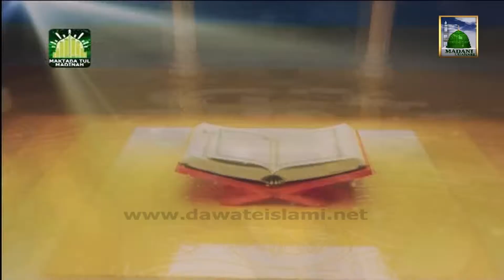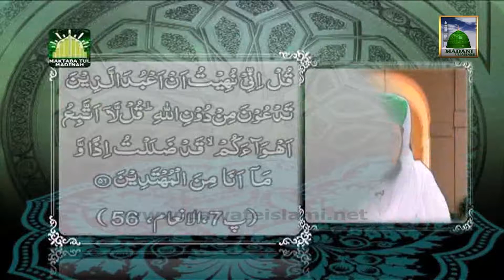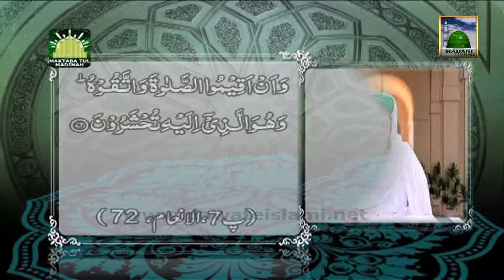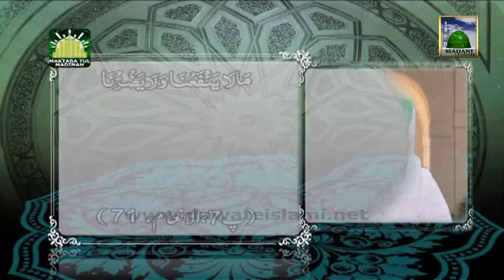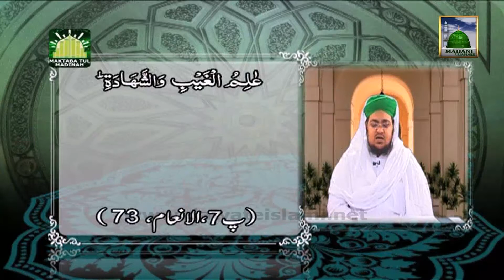Tafseer e Quran DVD Para 7 - Surah Al Inam (Aayat 51 to 73) - Mufti Qasim Attari